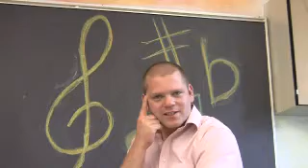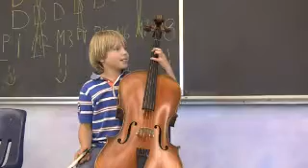How Public School Music Programs Can Changed Kids' Lives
Why Public School Music Programs ares Important to our Children

Fixed it up a bit, will add background music toward the end and transitions will be cleaned up.  Will add a title page to credit Lexi and Justino (Justino wrote the background track).